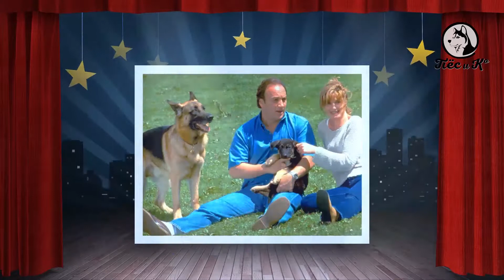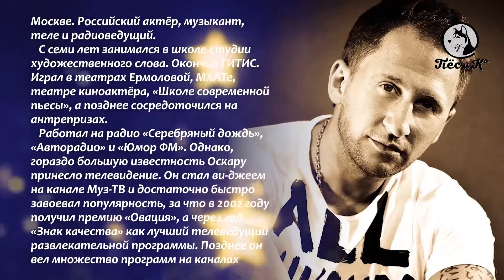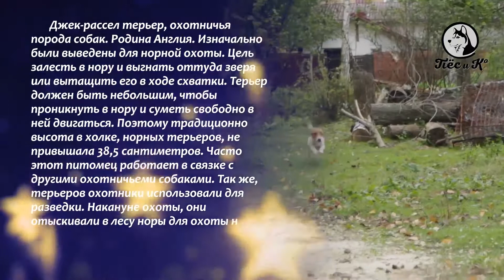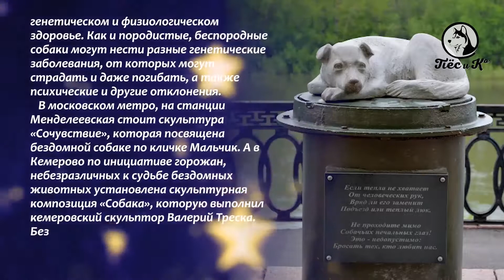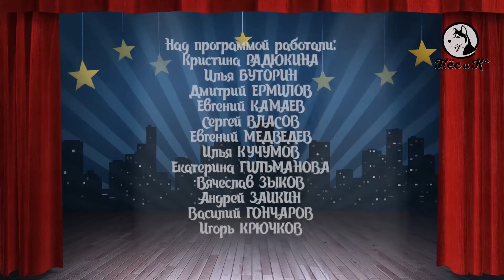Дог-Star. Оскар Кучера. Пушистые истории.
Три собаки – три разных породы, три разных характера. Оскар Кучера рассказывает об особенностях своих питомцев в программе «Дог-Star» на телеканале «Пёс и Ко»